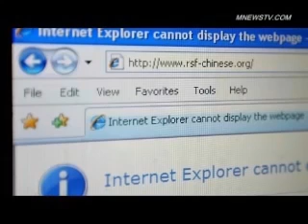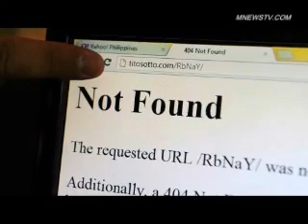北京延迟公布房峰辉案内幕流出